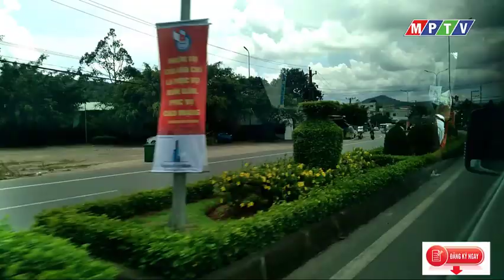Đường từ sân bay phú quốc đi khách sạn vinoasis phú quốc - Phu quoc island Viet nam